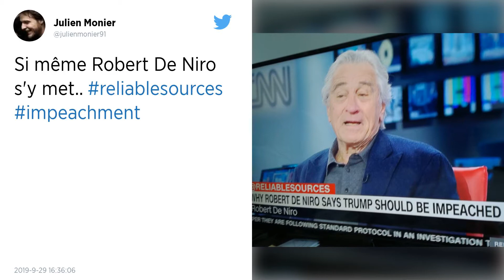États-Unis : Robert de Niro critique une nouvelle fois Donald Trump en direct à la télévision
Robert de Niro a critiqué ouvertement Donald Trump lors d'une interview sur « CNN », ce dimanche. Alors que le président des États-Unis est de nouveau sous une procédure d'« impeachment » depuis mardi 24 septembre, il ne trouve aucune grâce aux yeux de l’acteur, qui l’avait déjà publiquement insulté en 2018.

L’acteur américain Robert de Niro s’est exprimé publiquement sur ce qu’il pense de la personnalité du président des États-Unis, Donald Trump, dimanche 29 septembre, sur le plateau de CNN. « Cet homme ne devrait pas être président, un point c’est tout », a-t-il déclaré avec virulence, selon des propos relayés par BFMTV.

Le président américain est ébranlé par une nouvelle procédure d' « impeachment », lancée par le parti démocrate mardi 24 septembre. « Cet homme est fou, nous devons le faire sortir », a ajouté le comédien de 76 ans.